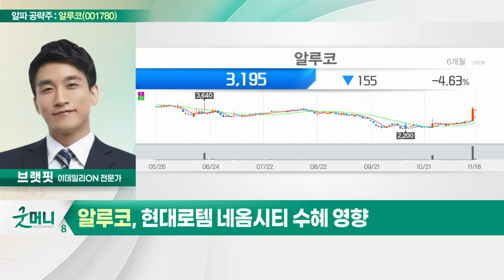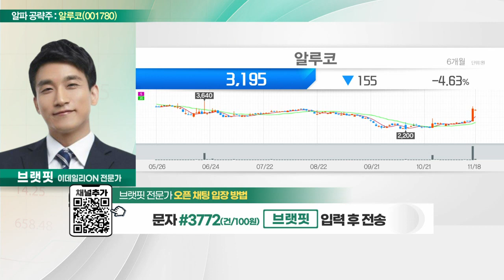알루코(001780)... 현대로템 네옴시티 수혜 영향_알파 공략주 (20221118)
알루코(001780)
- 알루미늄 제조 및 압출 전문 업체
- 금형·주조에서 시공 사후관리까지 진행
- 현대로템 네옴시티 수혜 영향